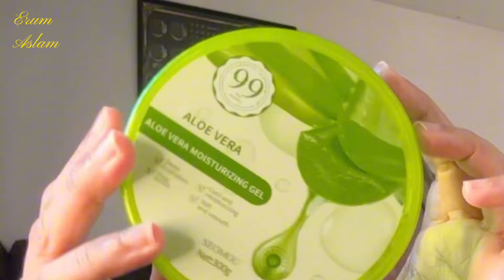Full Body HAIR REMOVAL Routine at Home || Threading , Depilatory Waxing for Unwanted Body Hair